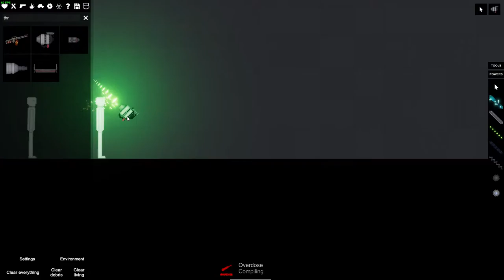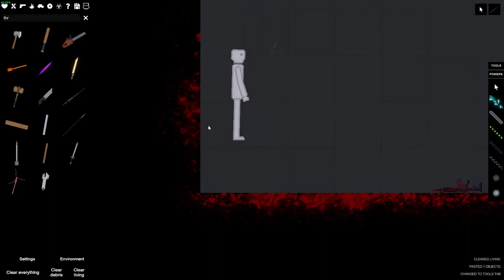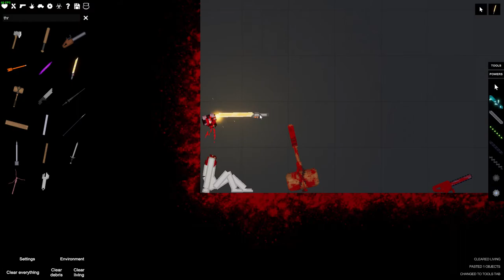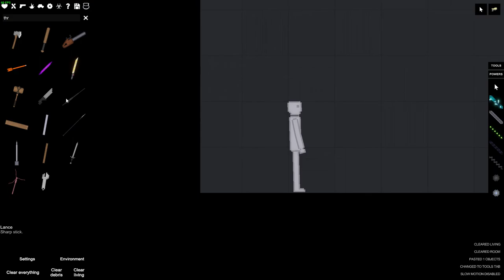People Playground 1.18.0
very nice update